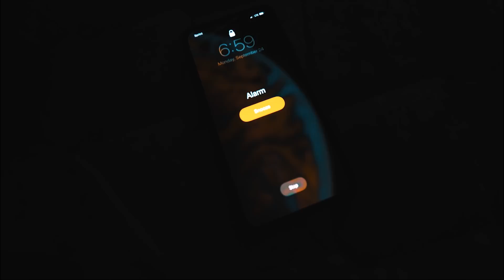I GOT HIM A JOB at Entrepreneur